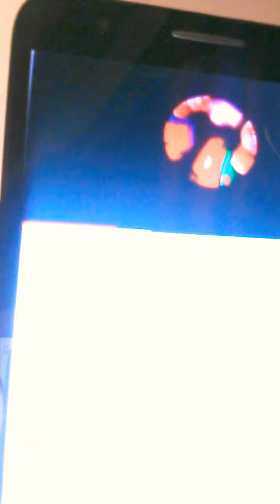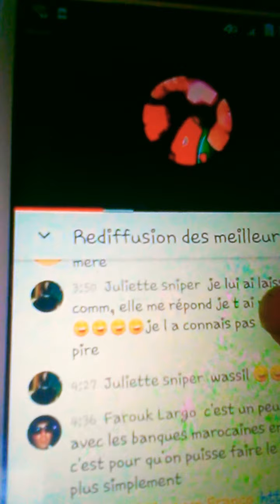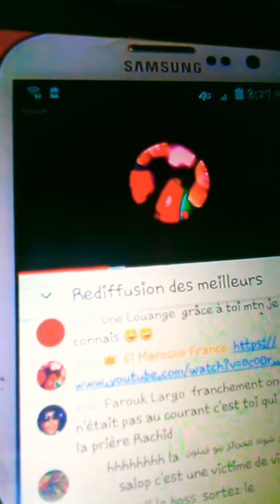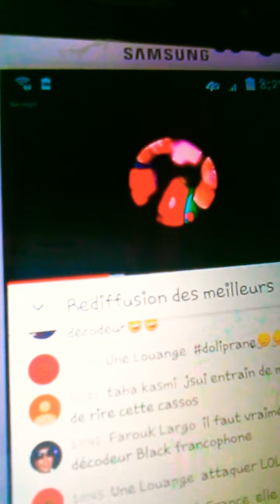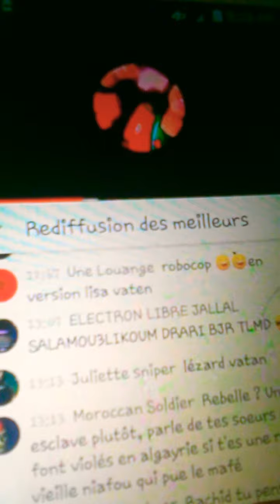LISA ROULEAU compresse BAGA La Danseuse du Ventre pour Toujours